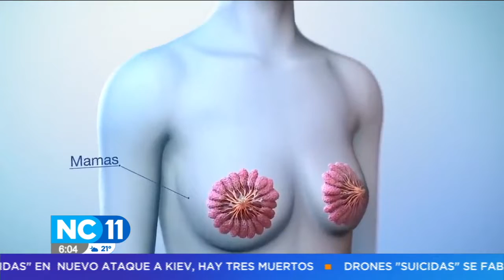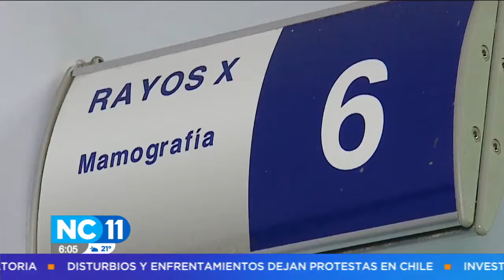Sobrevivientes de cáncer de mama exhortan a las mujeres jóvenes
Lussania Víquez es una de las mujeres que comentan su testimonio a las más jóvenes sobre esta agresiva enfermedad.
El auto examen sería fundamental para detectar la enfermedad.